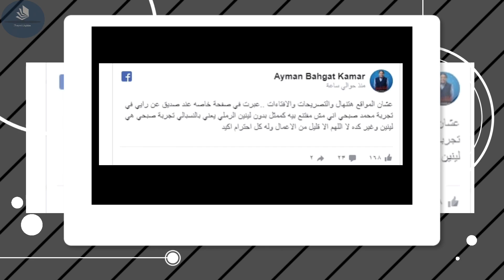بعد تصريحات صبري فواز عن محمد صبحي.. أيمن بهجت قمر: أنا كمان ما بحبهوش.. وصبحي يرد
تضامن الكاتب والسيناريست أيمن بهجت قمر مع الفنان صبري فوا، بعد هجوم الأخير على الفنان محمد صبحي خلال استضافته ببرنامج شيخ الحارة والجريئة، وأكد قمر أنه لا يحب الفنان محمد صبحي وأنه بدون لينين الرملي لن يكون له ذات القيمة، و رد الفنان محمد صبحي على هذه التصريحات.. التفاصيل الكاملة ستشاهدونها في التقرير.